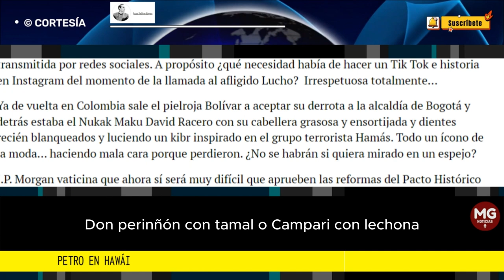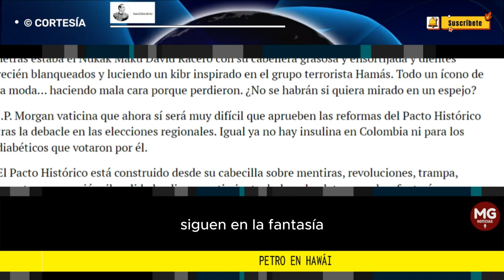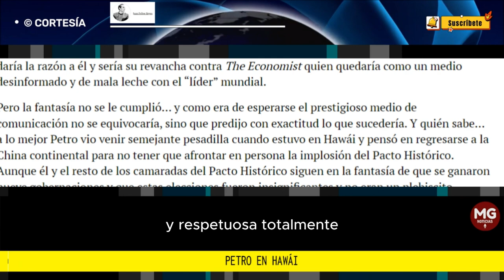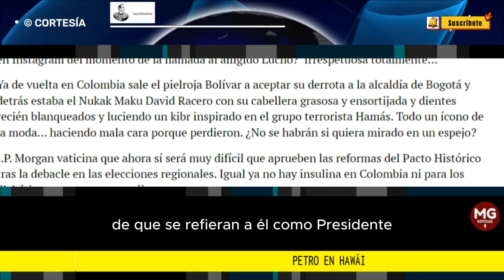PETRO EN HAWÁI 🔴 Columna Juan Felipe Reyes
Petro en Hawái suena como a champagne Dom Perignon con tamal o Campari con lechona. Tal vez quiso relajarse en la Isla de la Fantasía- y a lo mejor se tomó su Dom Perignon o su Campari con Sarabia-  tratando de ser el famoso señor Roarke y así poder planear sus próximas marranadas mejor.
columna JUAN FELIPE REYES